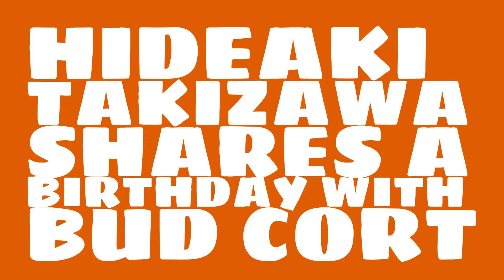What was Hideaki Takizawa's astrological sign?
When was Hideaki Takizawa born? Watch this video to learn Hideaki Takizawa's birthday and other trivia about Hideaki Takizawa